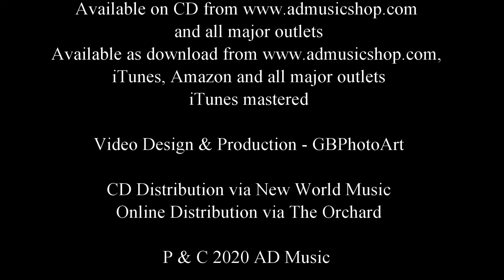David Wight and Stephan Whitlan Mizar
From the 2020 album "The Reflecting Sky".